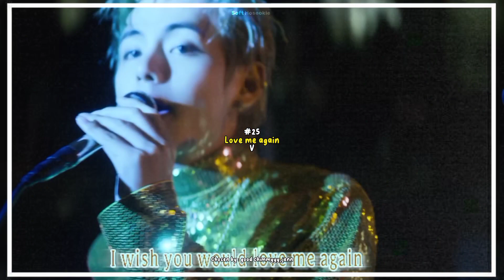𝗥𝗮𝗻𝗸𝗶𝗻𝗴 𝗺𝘆 𝘀𝘂𝗯𝘀𝗰𝗿𝗶𝗯𝗲𝗿𝘀' 𝗳𝗮𝘃𝗼𝗿𝗶𝘁𝗲 𝗸𝗽𝗼𝗽 𝘀𝗼𝗻𝗴𝘀 𝗼𝗳 𝟮𝟬𝟮𝟯 ||𝟭𝟬𝗸 𝘀𝗽𝗲𝗰𝗶𝗮𝗹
I wanted it to be 25 songs in this video, so sorry if I didn't add any of your's 🤡